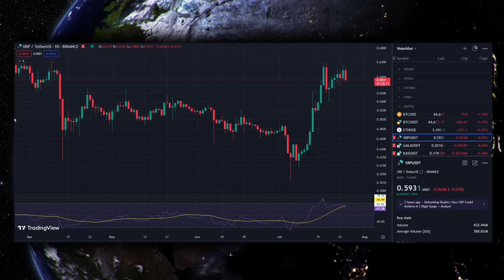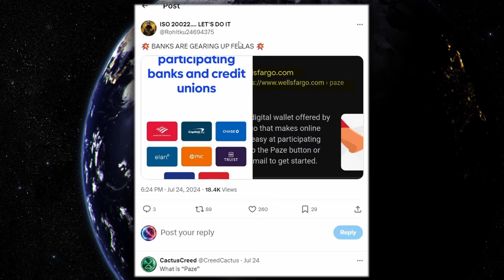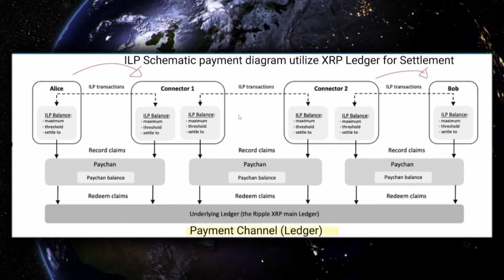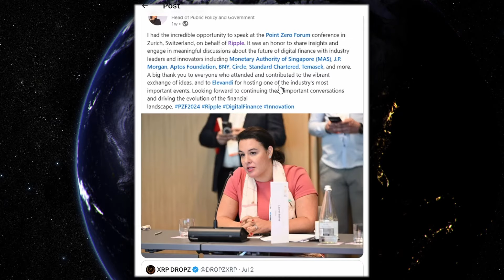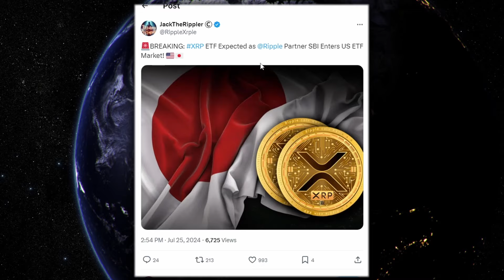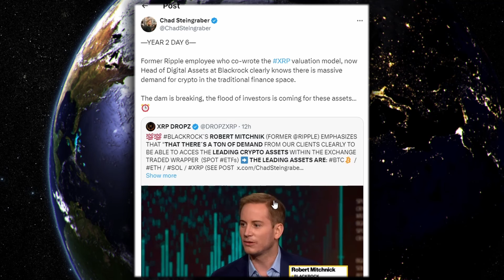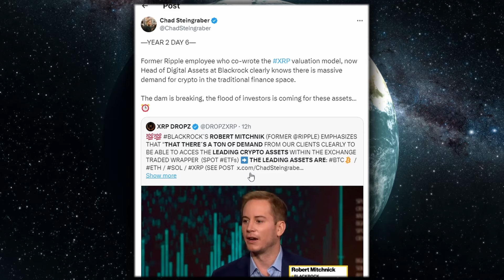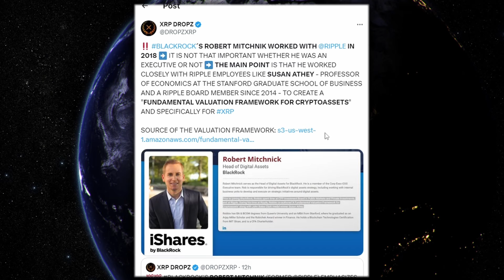XRP RIPPLE $1.1 TRILLION WIPED OUT FROM US STOCK MARKET | XRP ETF SOON